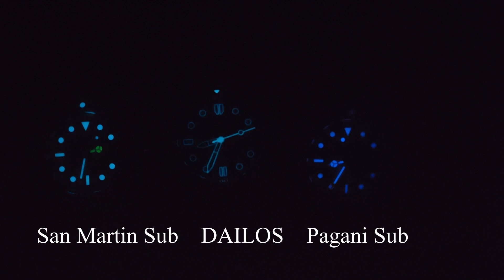Dailos Waveform Review. This $360 full Titanium Diver is AWESOME!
So thankful to the leagueofwatches crew for putting this together. Such a cool and unusual watch and an awesome first time offering from this Microbrand.

Let me know if you have any questions or comments.

also, sorry about the weird camera glitches with the background. first time I've seen this. Should be fixed by the next review.

if you are interested in the self named leagueofwatches you can check out their channels below.